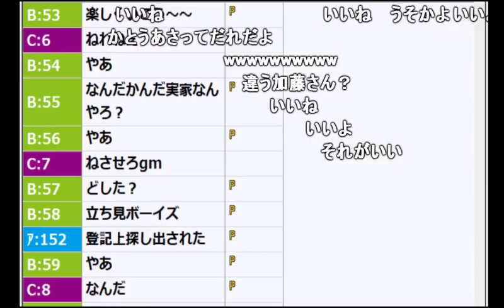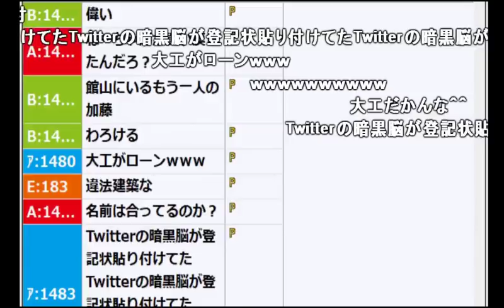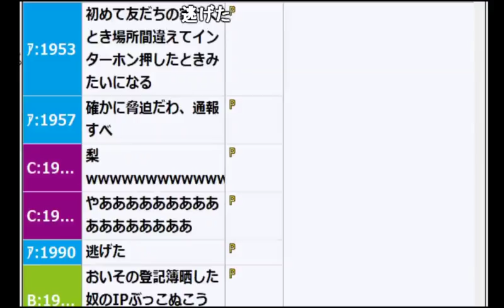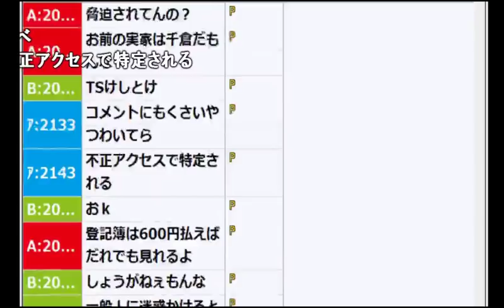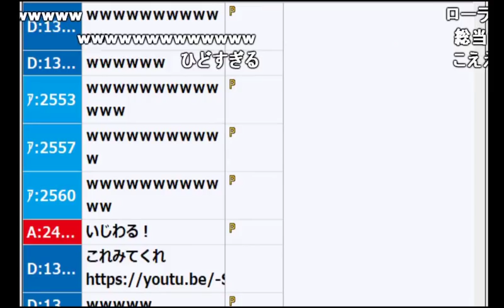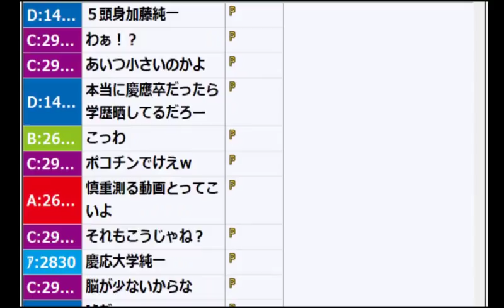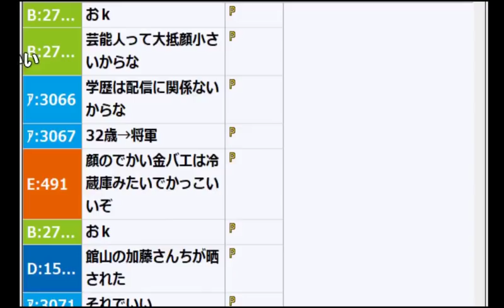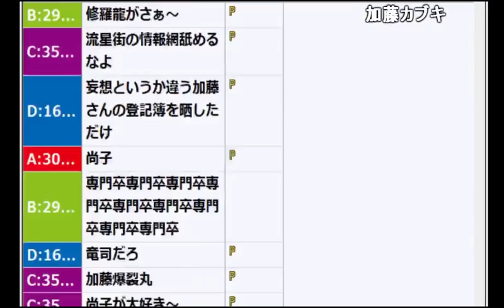アンチが実家の住所を特定した件について【2017/10/07】